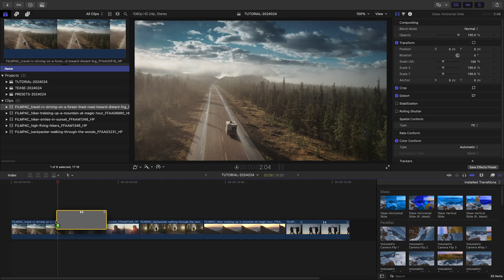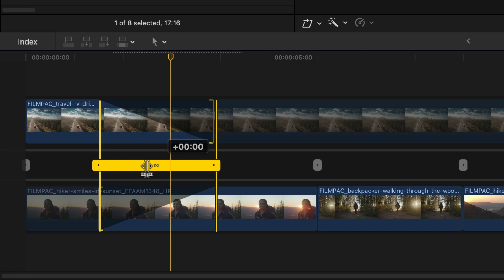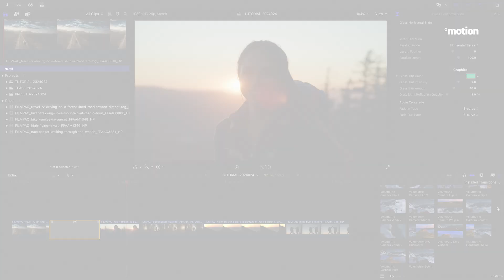First Look Volumetric Transitions for Final Cut Pro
Unlock the full potential of your Final Cut Pro edits with the  Volumetric Transitions templates for Final Cut Pro.

This comprehensive video showcases the dynamic capabilities of 50 uniquely crafted templates designed to elevate your projects.

Whether you're looking to introduce motion with parallax transitions, integrate sleek typography, or experiment with effects like Glass, Parallax, Random Mask, and Typography Transitions, we've got you covered.

Dive into our step-by-step guide, where we demonstrate the versatility of each category using real footage.

Enhance your video projects with a touch of creativity and professionalism.

CHAPTERS:

00:00 Intro
00:12 How to Download
00:19 Final Cut Pro Tutorial
02:02 Tutorial Example 2
02:17 Tutorial Example 3
02:31 Tutorial Example 4
02:55 Final Examples
03:11 Learn More!